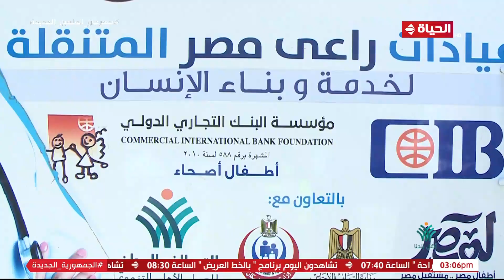أهل بلدنا - قافلة طبية مجانية للكشف على الأهالي الأكثر احتياجا في المرج